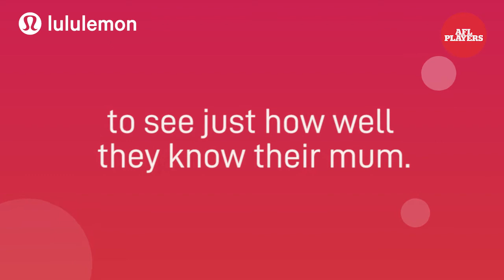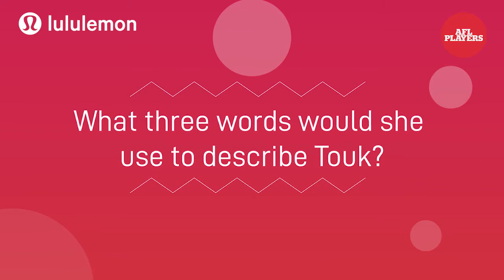How well do you know your mum? With Touk Miller and Ruthie Kimpton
Along with our Yoga & Mindfulness partner, lululemon, we’re celebrating the connection between our members and their Mums. Parents are their biggest supporters, first love and loudest fan amongst the crowd. But just how well do they know their Mums? We asked them questions to put them to the test!